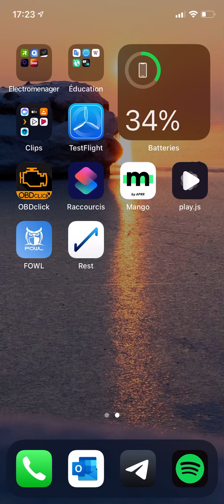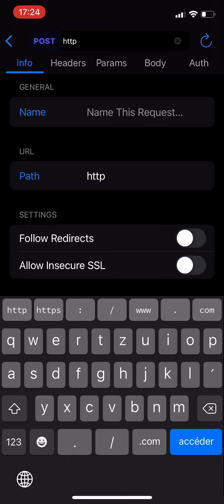NodeJS Server on iPhone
Coding quickly a NodeJS server and rest the rest call